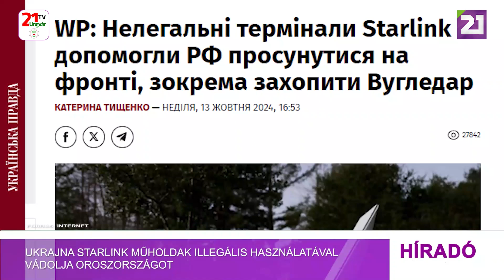Ukrajna Starlink műholdak illegális használatával vádolja Oroszországot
Az Ukrajinszka Pravda hírportál arról ír, hogy az orosz hadsereg amerikai Starlink műholdakat használ fel a dél-kelet ukrajnai hadműveletek során, például a Donyeck megyei Vuhledár városának elfoglalásában is jelentős szerepük volt. Az elemzés szerint a Starlinkeknek köszönhetően az oroszok élő képpel rendelkeznek a frontvonalról, illetve pontos csapásokat tudnak végrehajtani az ukrán állások ellen. A kijevi sajtó szerint a Starlinkek a nemzetközi szankciókat megkerülve, a feketepiacon és közvetítőkön keresztül jutnak el Oroszországba. Kijev bizalmatlansága az elmúlt időszakban Elon Muskkal, a SpaceX vezérigazgatójával felerősödött. A fegyveres erők azzal vádolták Muskot, hogy nem tesz eleget a Starlinkkel való visszaélés megakadályozásáért, és megkérdőjelezték a segítő szándékát. Mint ismeretes, a SpaceX kezdetben ingyenes Starlink-kapcsolatot biztosított Ukrajnának Oroszország 2022-es inváziója után, de később a magas költségek miatt a szolgáltatások leállításával fenyegetett, végül 14 millió dollárt számlázott a Pentagonnak hat hónapnyi szolgáltatásért.